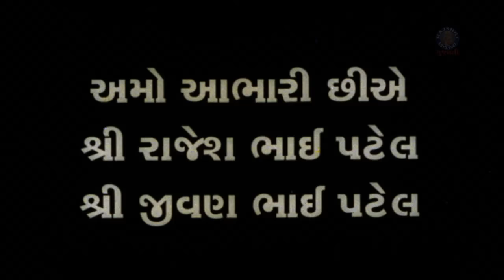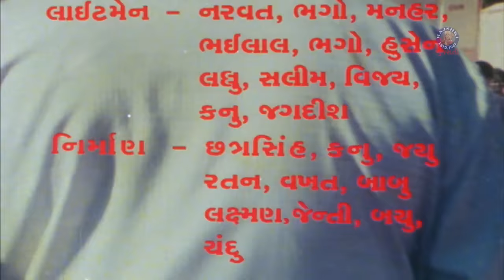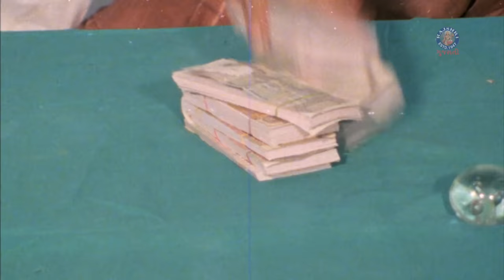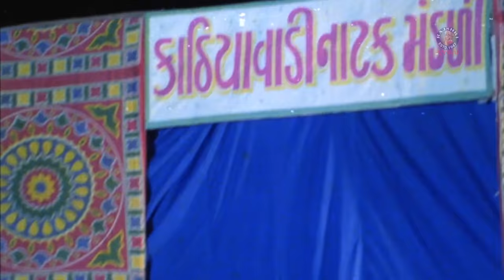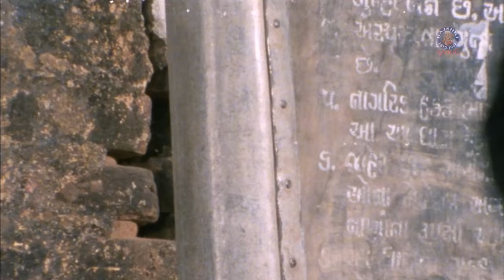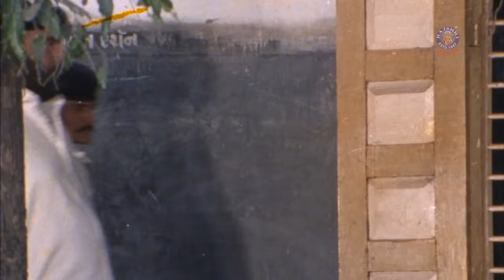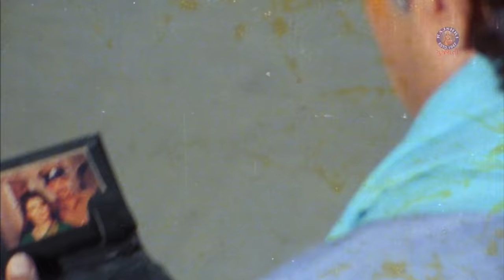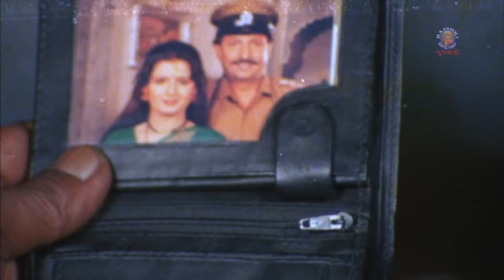PARSHURAM Full Gujarati Movie | પરશુરામ | Kiran Kumar, Upasana Singh, Deepak Dave, Deepshika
Watch Superhit Gujarati Movie - PARSHURAM . Staring Kiran Kumar, Upasana Singh, Deepak Dave, Deepshika & Jeet Upendra,

Credits -
Cast - Kiran Kumar, Upasana Singh, Deepak Dave, Deepshika , Jeet Upendra, Tej Sapru, Raja Murad, Arvind Joshi, Dilip Singh, Mooniraj, Jayant Vyas, Jayashri Parekh, Jayendra Mehta, Jemini Trivedi, Hansa Rathod, Mahendra Tandon, Heena Rajput, Simple Shah.
Producer -  Ashok Patel
Language - Gujarati